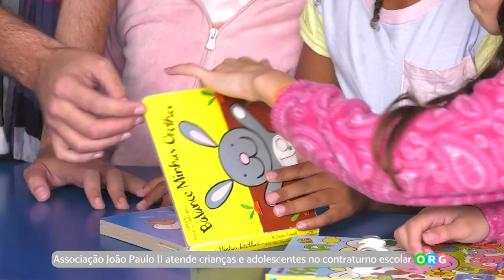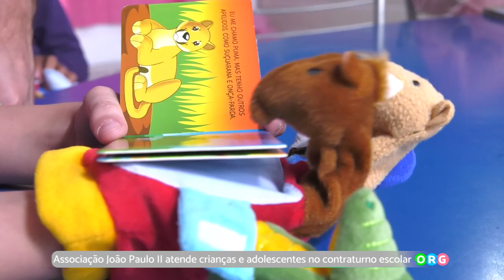PGM 233 - Ponto Org - Associação João Paulo - 03/10/23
Associação João Paulo II atende crianças e adolescentes no contraturno escolar em Palhoça.
A Associação João Paulo II surgiu a partir da existência de uma realidade comunitária muito precária na Comunidade da Praia, bairro Ponte do Imaruim – Palhoça. Em meados de 1978 chegaram ao bairro as primeiras religiosas da “Fraternidade Esperança”, cuja característica é o atendimento às populações menos desprovidas de condições de vida apropriada. É uma
Organização da Sociedade Civil, sem fins lucrativos. Desenvolvem no Brasil processos Educativos Populares com a oferta de atendimentos em período integral, fortalecimento de vínculos, acolhimento de qualidade e promoção social. Faz parte do Instituto Padre Vilson Groh – REDE IVG (desde 2013) e que por meio dos Serviços Prestados: Educação Infantil (02 a 05
anos) e Contraturno Escolar (06 a 15 anos) e Contribuem para uma sociedade mais justa, democrática e fraterna.